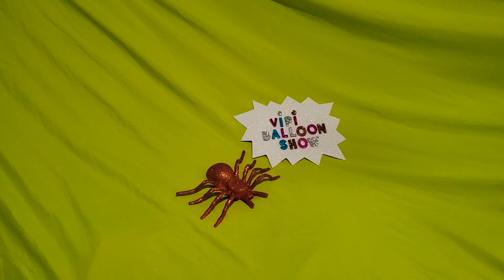HALLOWEEN BALLOONS POP!!!